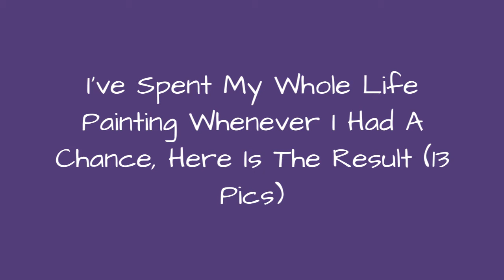IVe Spent My Whole Life Painting Whenever I Had A Chance, Here Is The Result (13 Pics) 🥰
I began as a child, stealing my mother's food color bottles to use as inks. I wish I had some of those painting today, but in several moves and life changes the last 75 years, things tended to get lost. I also wrote a few books and used my own paintings as covers. I see a lot of images around me and online. I paint what I like. I don't always know where an image comes from. Some are acrylic and some will be watercolors.
0:00 - Intro
0:00:12 - I've Spent My Whole Life Painting Whenever I Had A Chance. These Are The Ones I Like Most.
0:00:21 - I've Spent My Whole Life Painting Whenever I Had A Chance. These Are The Ones I Like Most.
0:00:30 - I've Spent My Whole Life Painting Whenever I Had A Chance. These Are The Ones I Like Most.
0:00:39 - I've Spent My Whole Life Painting Whenever I Had A Chance. These Are The Ones I Like Most.
0:00:48 - I've Spent My Whole Life Painting Whenever I Had A Chance. These Are The Ones I Like Most.
0:00:57 - I've Spent My Whole Life Painting Whenever I Had A Chance. These Are The Ones I Like Most.